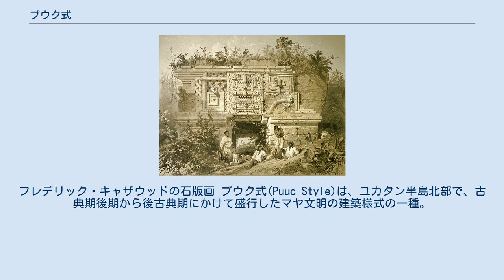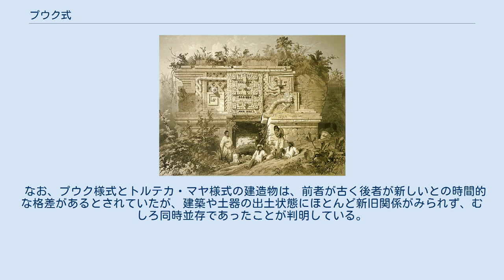プウク式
ラブナ遺跡のアーチ。
フレデリック・キャザウッド画 チチェン・イッツア遺跡の「尼僧院」の一部。
フレデリック・キャザウッドの石版画 カバー遺跡コズ・ポープ神殿壁面に見られるチャックの面。
フレデリック・キャザウッド画 ウシュマル遺跡の「尼僧院」の一部。
フレデリック・キャザウッドの石版画 プウク式(Puuc Style)は、ユカタン半島北部で、古典期後期から後古典期にかけて盛行したマヤ文明の建築様式の一種。
 「プウク」とは、メキシコ、ユカタン州からカンペチェ州北部に南東方向に連なる「丘陵」について、マヤ語のひとつ、ユカテコ語でそのように呼んだことに由来している。
 プウク式の特徴は、丹念に仕上げられた切石にあって、装飾の施された建物の基部について、長方形で平坦に几帳面に仕上げられた石を通路部分を除いて隙間なく積み上げる一方で、建物の屋根部分には、複雑に入り組んだモザイク状の装飾が施されるか、しばしば、丹念に何かの形を彫刻した幾何学的な要素を繰り返すかといった形をとる。
 多くのプウク式の建造物には、長い「鼻」を垂れ下げた雨神チャクの顔が見られる。
 最も有名なプウク式の建造物は、ウシュマル遺跡の「尼僧院」や「総督の館」、そして一面のチャックの顔で知られるカバー遺跡のコズ・ポープ神殿などである。
ウシュマルの建造物は、フランク・ロイド・ライトの建築にも影響を与え、博物館明治村に残された旧帝国ホテルのデザインに見事に応用されている。
そのほか、ラブナー遺跡の「アーチ」、サイール遺跡の「宮殿」などが挙げられる。
はるか南東方向にあるエズナ遺跡には、美しい「五層の神殿」が見られ、チチェン・イッツア遺跡にもいくつかのプウク式の建物が見られる。
 なお、プウク様式とトルテカ・マヤ様式の建造物は、前者が古く後者が新しいとの時間的な格差があるとされていたが、建築や土器の出土状態にほとんど新旧関係がみられず、むしろ同時並存であったことが判明している。